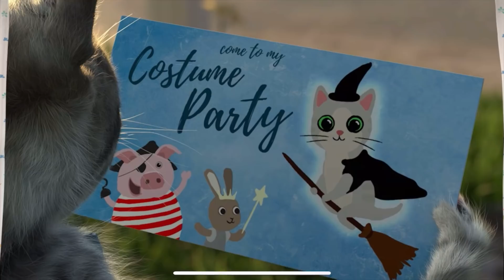Little Kitten My Favorite Cat - Adventure Games Care for your pet kitty - A cute pet friend sim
Not using any text menus, the game can be easily navigated by young children. Parents have the option to limit screen time for their kids: after a chosen time, the kitten gets tired and goes to sleep.

Little Kitten is a high-tech app - using the latest 3d animation technology to create the visuals, it also uses cutting edge programming to maximize the user experience on your apple device.